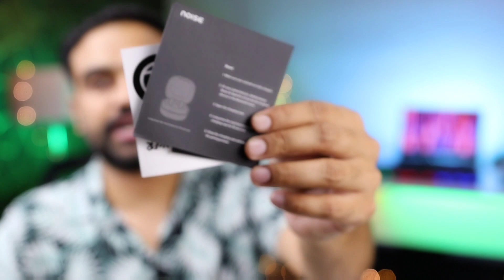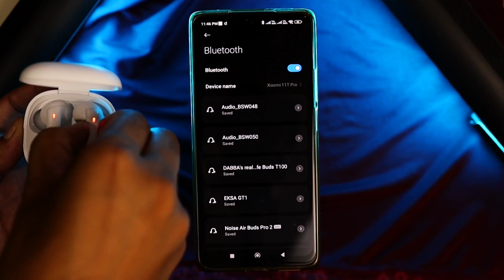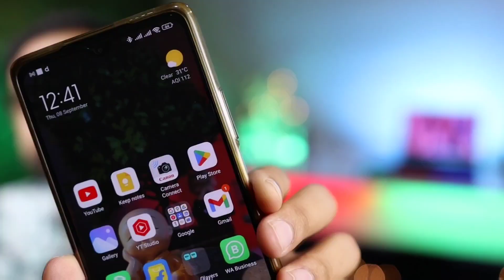Best Earbuds Under 3000 With ANC || Noise Airbuds pro 2 anc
get extra discount  use my code - nxdabba6

Top 5 wireless Earbuds under 2000 || Best tws under 2k in 2022

boat 175

Truke Buds S2

MY  EQUIPMENT